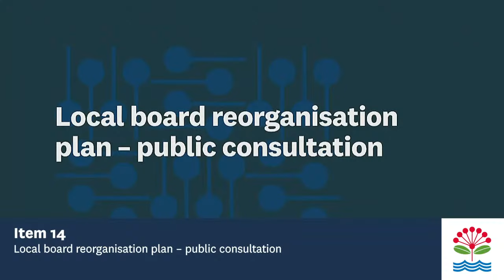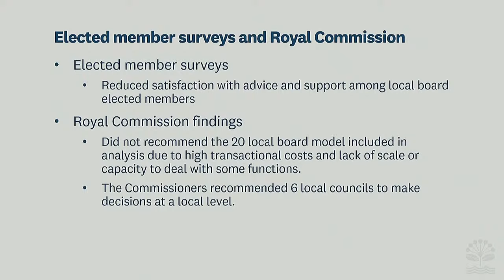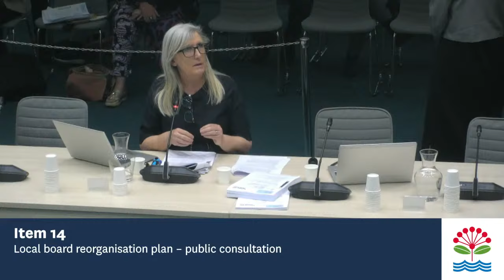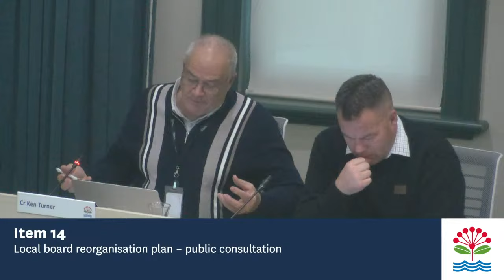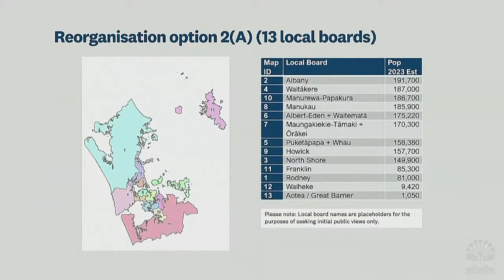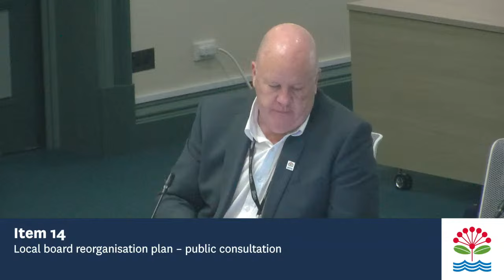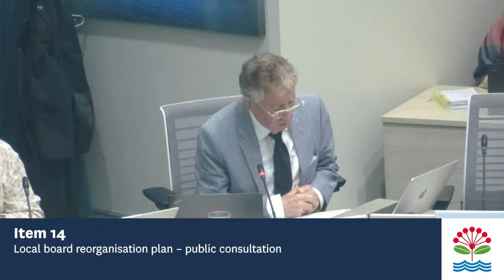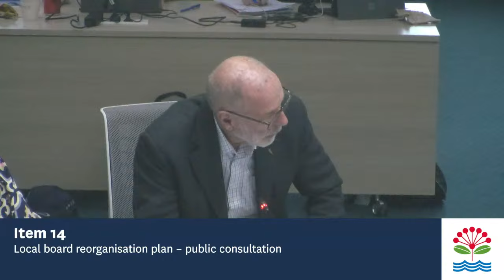30.05.24 - Governing Body - Item 14 - Part 1